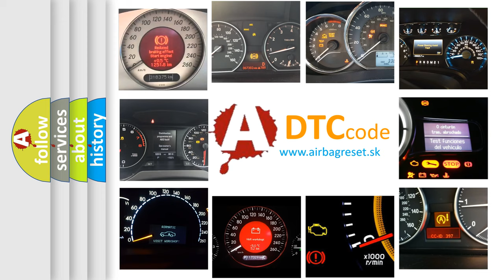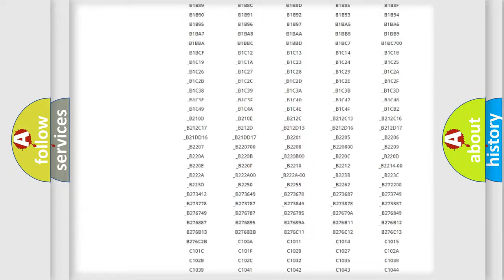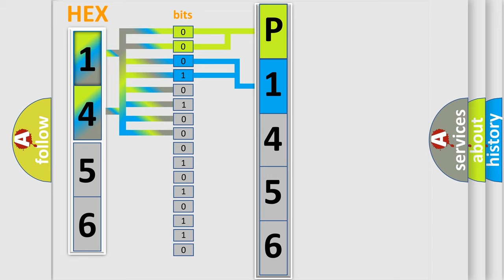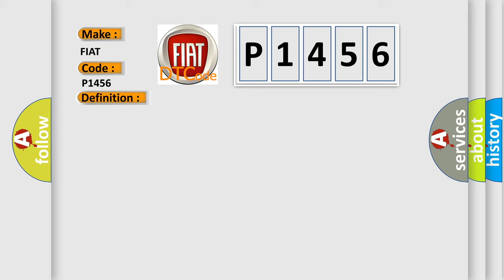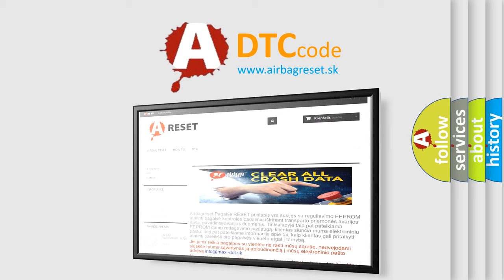DTC Fiat P1456 Short Explanation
Contents:
0:21 Basic DTC analysis according to OBD2 protocol standard.
1:48 Insight into programming
2:58 A diagnostically understandable description of the Diagnostic Trouble Code
3:05 Basic error definition

Make:
FIAT
Code:
P1456
Definition:
Lost Communication With Body Control Module
Description:
The PCM continuously monitors controller area network (CAN) for messages from body control module (BCM).This DTC sets when the PCM does not receive the BCM message within the defined amount of time.
Cause:
Communication error
Diagnosis: